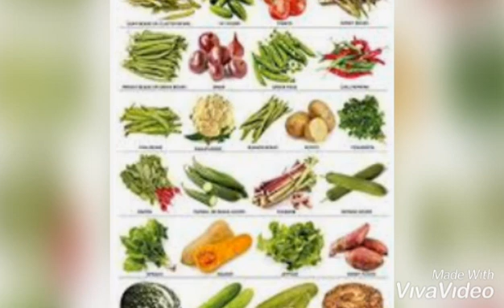HOME GARDRNING ORGANIC FOOD SAVE HEALTH&WEALTH.GREAT GIFT TO ALL!HEALTH FREEDOM FIGHTER BY SAIFULLAH